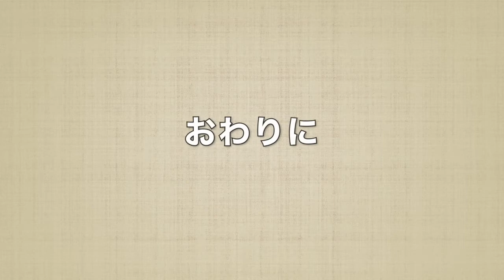東邦音楽大学・管弦打楽器専攻 教員メッセージ＆レッスンアドバイス vol.6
他動画はこちらの再生リストよりご覧ください。